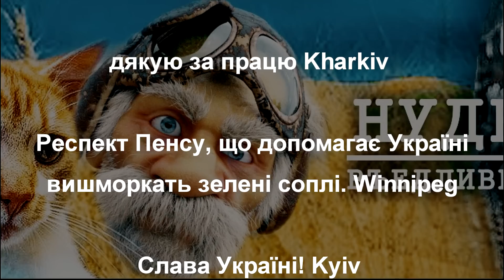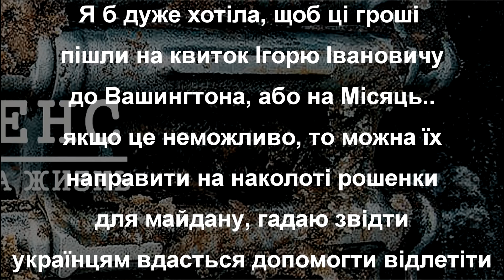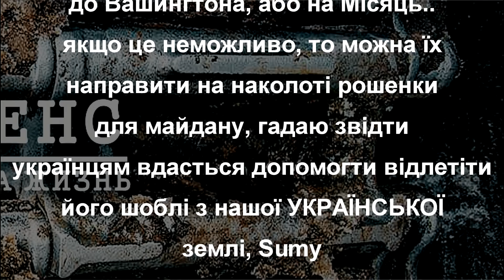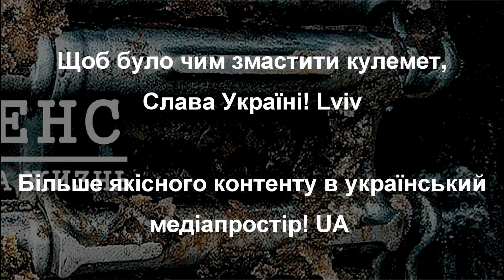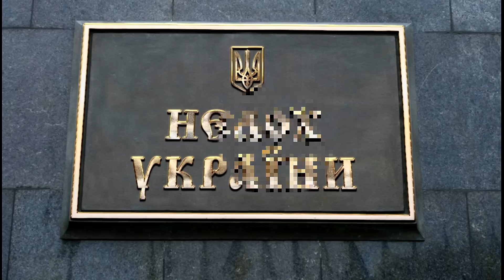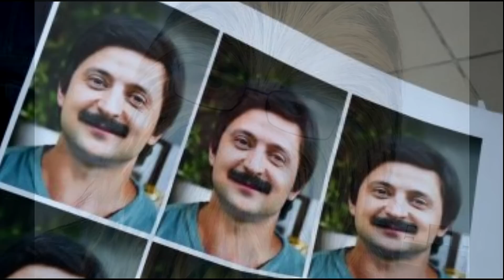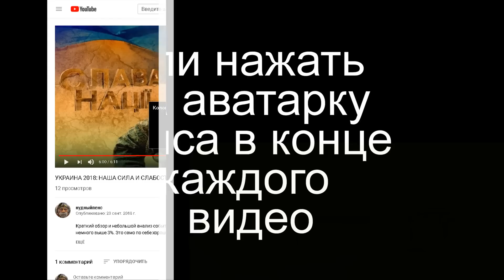Хеллоуин для ЗЕ и зе команды. Праздник для презедента.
Автор текста Ria Colos для  site.ua: ПРАЗДНИКЗЕЙЛО
Гривна карта ПриватБанка 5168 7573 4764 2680 Доник Роман
Слава Україні!